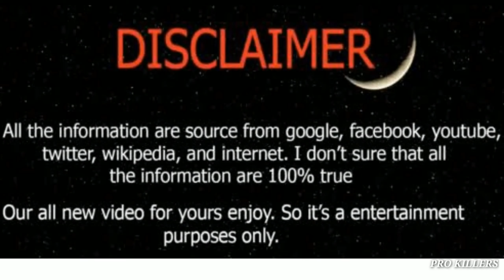WAR ROBOTS MANNI .EXE (PRO KILLERS)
music.

1 LIKE - 10000 THANKS
1 COMMENT - 100000 THANKS
1 SHARE - 1000000 THANKS